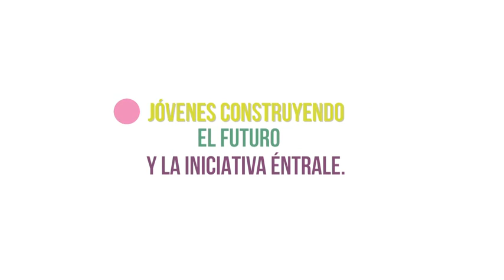MTRA. ROSSANA FILOMARINO, COREÓGRAFA Y BAILARINA, INSTITUTO NACIONAL DE BELLAS ARTES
En el Verbo News, Jairo Calixto, Katia D´Artigues y Gabriel Bauducco nos dan las noticias más relevantes del escenario nacional e internacional a la manera del verbo.